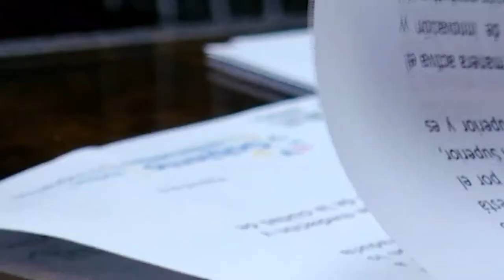AGENDA UNIVERSITARIA | PROGRAMA 5 de noviembre 2021